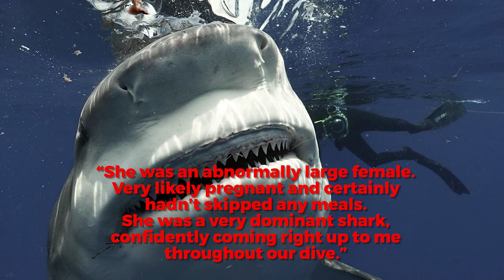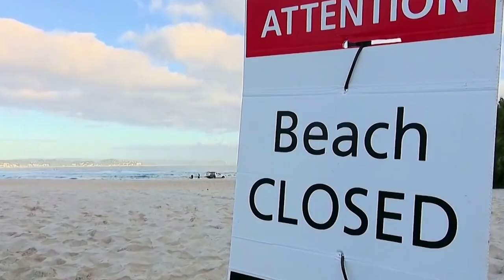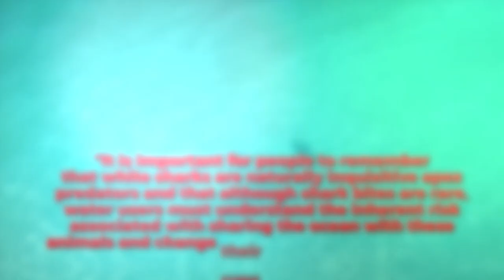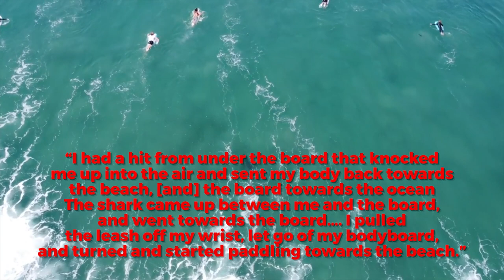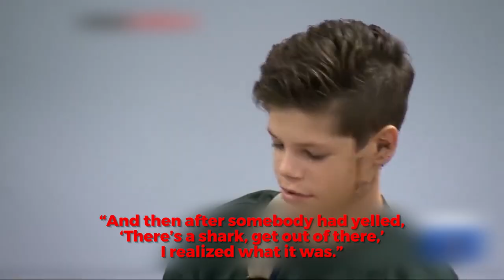Scary sharks Encounters with People in the Water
Since Spielberg brought a giant rubber fish onto the big screen, sharks have become a regular fixture in our nightmares. Ever since Jaws, everyone has been terrified of sharks and dozens of movies have been made trying to recreate the fear and excitement created in the first original shark horror movie.
In reality, shark attacks are rare. Over the past five years, an average of 4.2 fatal shark attacks have taken place each year world-wide, you’re 37 times more likely to die from a coconut falling on your head than a shark attack every year. Seriously.
That being said, the fact that there are these huge man-eating fish in our oceans is obviously a constant subject of morbid fascination.
Which is why today we’ll be showing you some of the most terrifying shark encounters that have been caught on video.

Welcome to Viralytic! In this Channel we will explore the most amazing top 10, top 5, list or viral videos. We also dive into the moments caught on camera, to show you amazing people,  lucky people, real life stories, funny moments, mysterious, thing, weird thing, funny fails, etc.